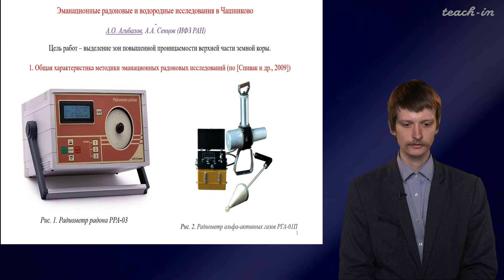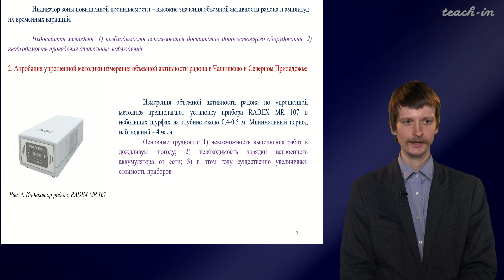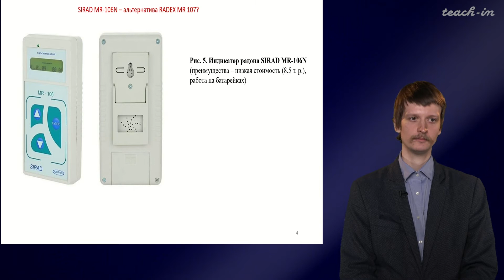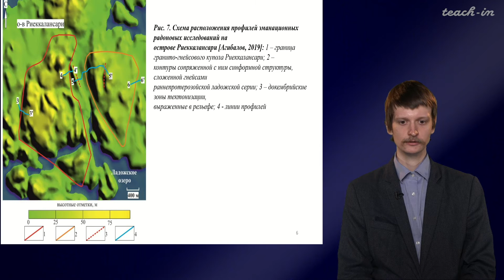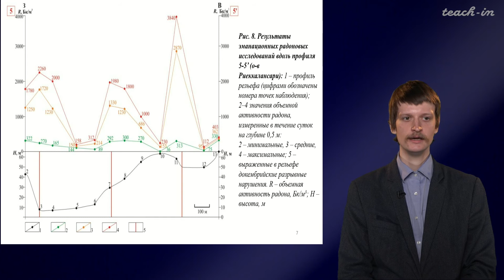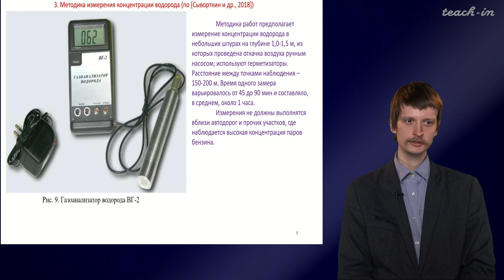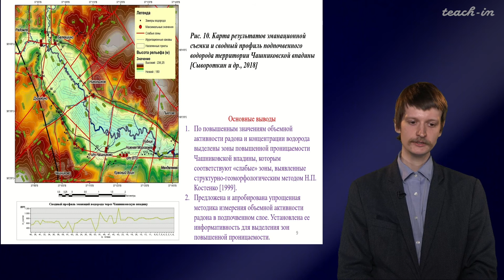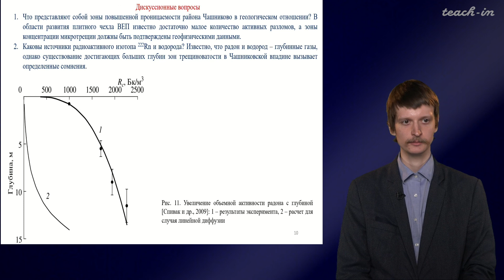Агибалов А.О.-Геолого-геоморфологическая практика-7.Эманационные радоновые и водородные исследования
0:00:19 Цель эманационных радоновых и водородных исследований
0:01:47 Общая характеристика методики эманационных радоновых исследований
0:04:11 Апробация упрощенной методики измерения объемной активности радона в Чашниково и Северном Приладожье
0:11:08 Методика измерения концентрации водорода

Курс: Методические аспекты проведения геолого-геоморфологической практики